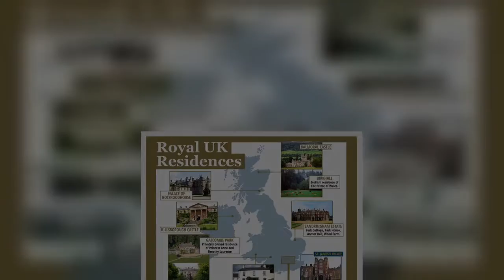Queen’s soldiers told to put sock in it as locals 'don't enjoy waking to bagpipes'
Villagers in Ballater, Aberdeenshire, have been woken up at the crack of dawn by bagpipers at the local Army barracks for more than 50 years. Now, after several “polite” noise complaints from residents, a senior officer from the Royal Regiment of Scotland has now put an end to the tradition. Troops in the Royal Regiment of Scotland will now play one hour later at 7am. Soldiers from the regiment’s Balaklava Company 5th Battalion, who guard the Queen at Balmoral during the summer, will also no longer play at weekends. Troops at the 170-year-old Victoria Barracks traditionally play pipe calls three times a day. They play once at 6am, again at 12.30pm for lunch and at 6pm for the last parade.    ...